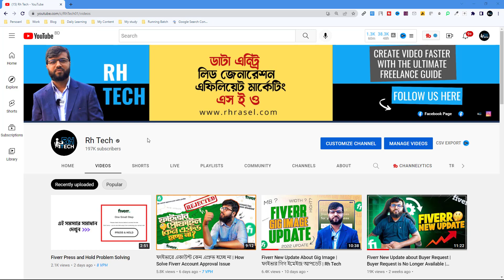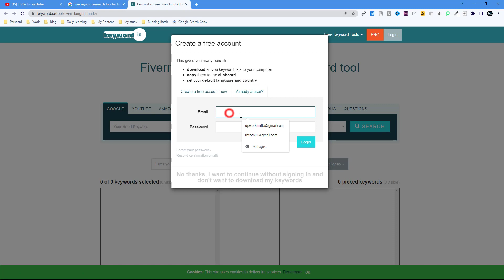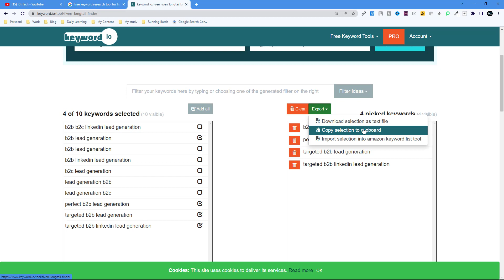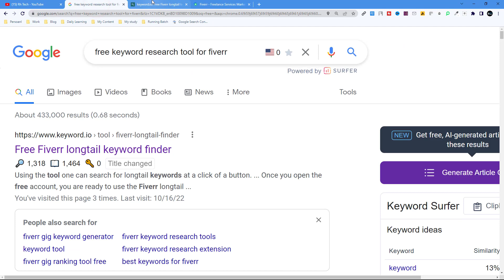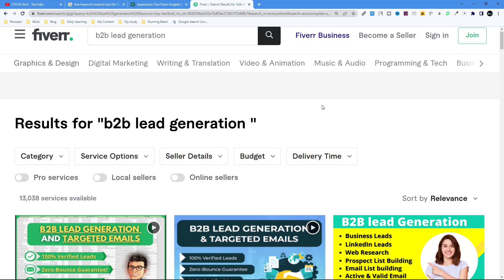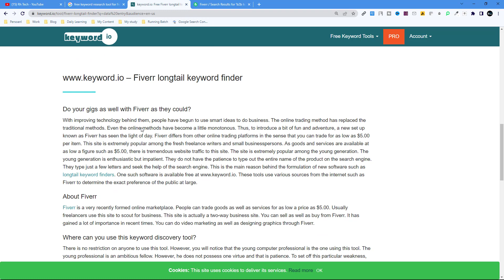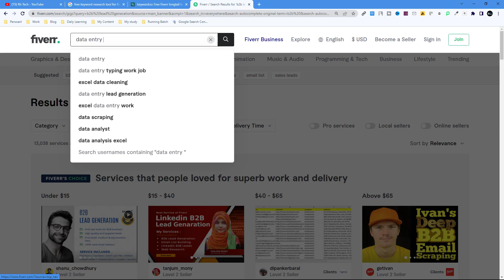Free Keyword Research Tool For Fiverr | Fiverr Ranked Keyword